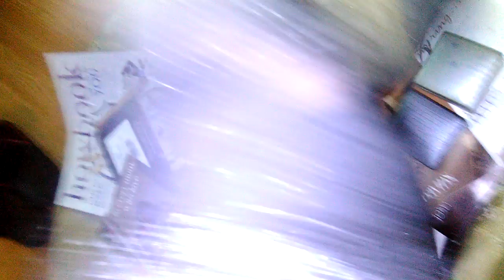Mrs.Stephanie M Lhila Bride & Wife